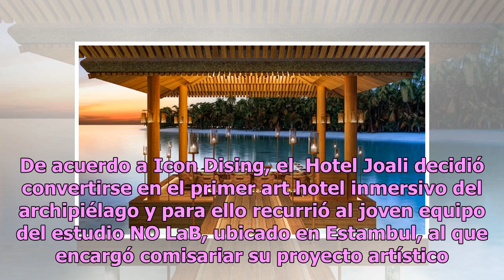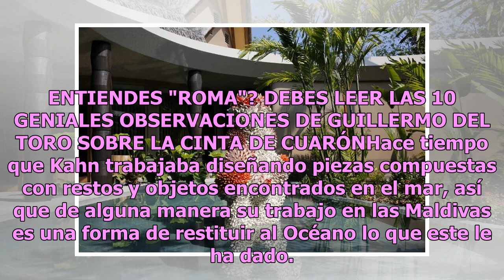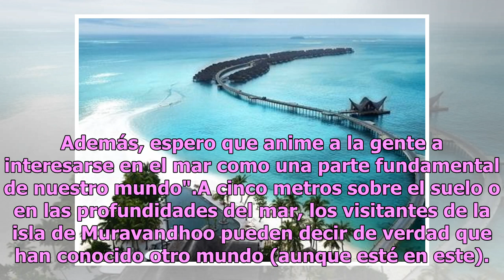¿De vacaciones en un museo? Inauguran el primer hotel en Maldivas que está inmerso en arte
Ni el turismo activo, ni el pasivo deberían estar exentos de arte y para prueba está el Hotel Joali, en la isla de Muravandhoo, en plenas Maldivas. De acuerdo a Icon Dising, el  Hotel Joali decidió convertirse en el primer art hotel inmersivo del archipiélago y para ello recurrió al joven equipo del...